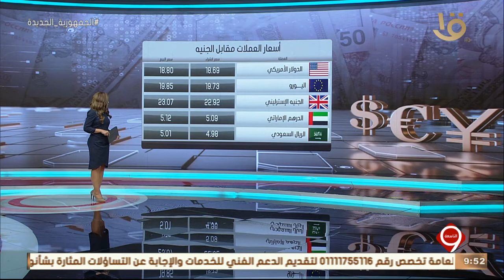نشرة التاسعة | أسعار العملات مقابل الجنية المصري – مؤشرات البورصة المصرية